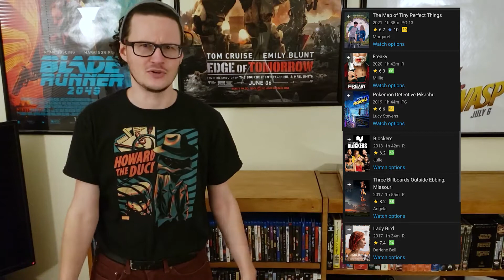The Map of Tiny Perfect Things, Judas and the Black Messiah, & Red Dot - Charlie's Movie Review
THREE BRAND NEW MOVIES?!?!?! I AM SO EXCITED!